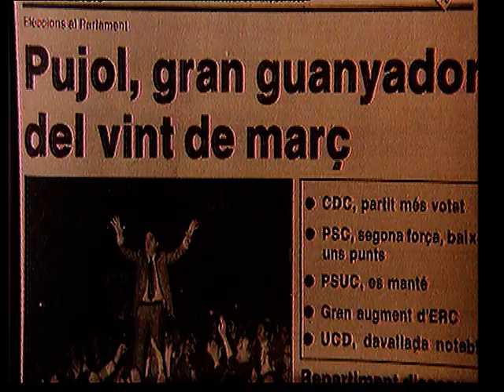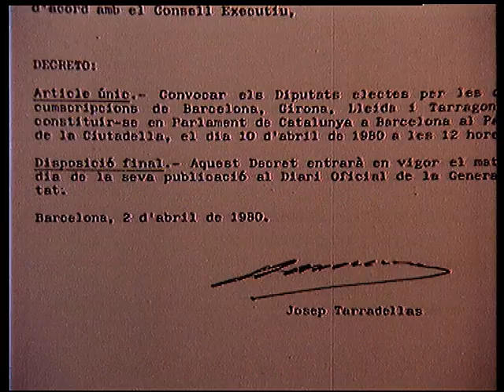Jordi Pujol, President de la Generalitat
Vídeo que pertany a l'exposició permanent del Museu d'Història de Catalunya